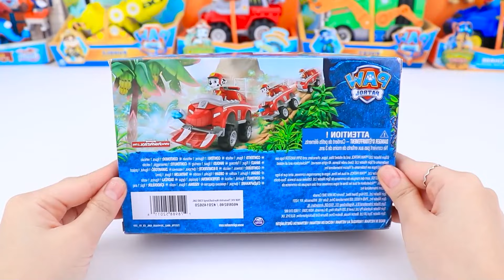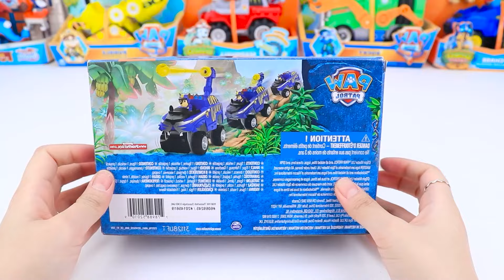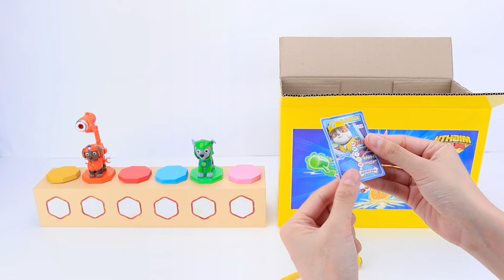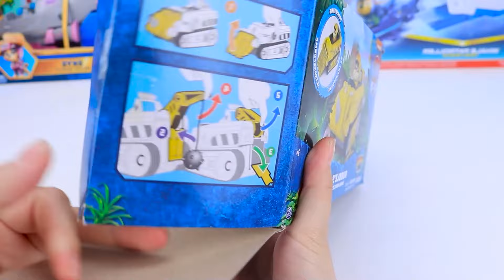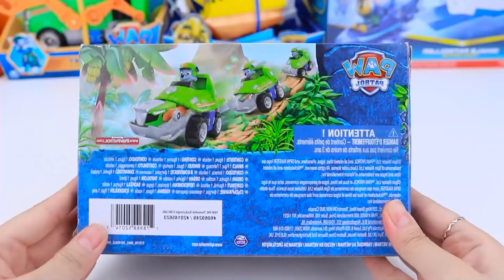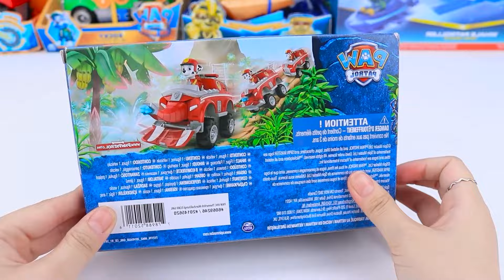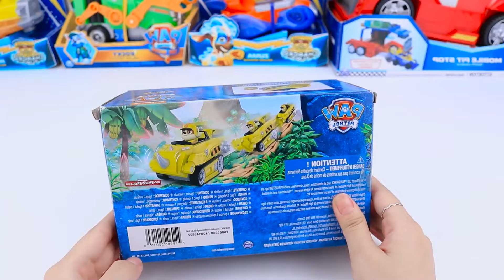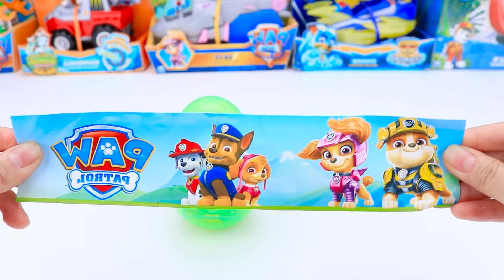Paw Patrol Unboxing Collection Review | Paw Patrol with super cars | Toys ASMR | Asrm Unboxing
Gear up for an exciting unboxing experience with our "Paw Patrol Unboxing Collection Review"! 🐾📦 In this video, we dive into the world of Paw Patrol, unveiling a range of toys and collectibles from the popular series.

Join us as we discover new characters, fun accessories, and maybe even some special limited editions in this.Don't miss out on the fun and surprises in store for all Paw Patrol lovers!